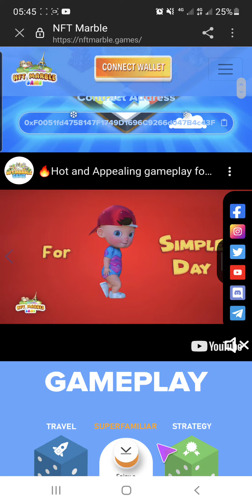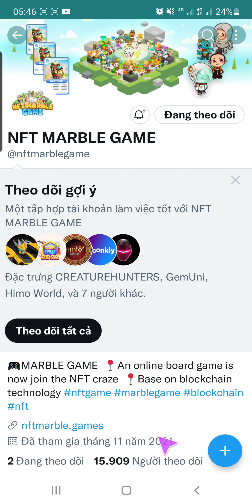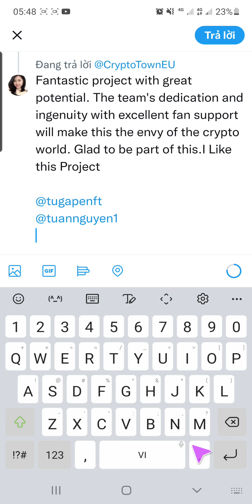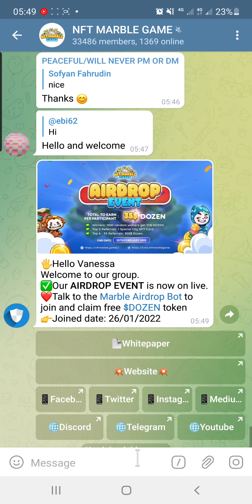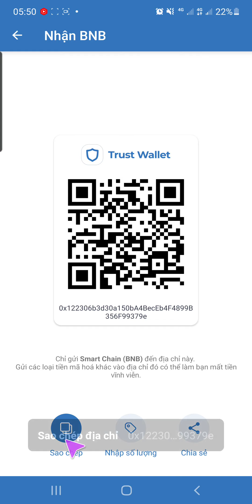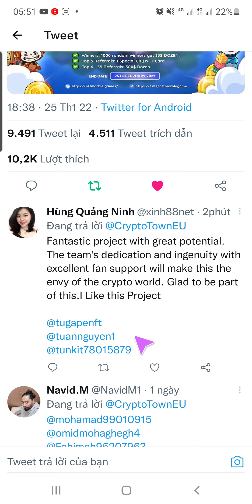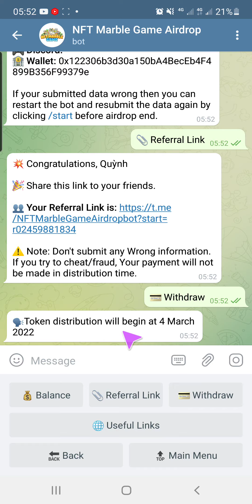Hướng Dẫn Nhận 35 $DOZEN Từ Dự Án NFT Marble | Thế Hùng Crypto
⚠️Lưu ý: Tất cả các dự án được chia sẻ trên kênh đều miễn phí 100%
Mọi người không nên đầu tư hoặc gửi bất kỳ khoản phí vào dự án